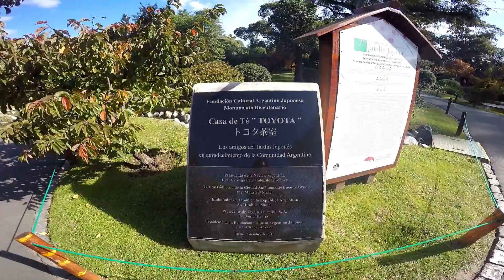Jardim Japonês - Buenos Aires - Argentina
Endereço: Av. Casares 2966, 1425 CABA, Argentina
Todos os elementos do Jardim Japonês buscam a harmonia e o equilíbrio. As pontes constituem símbolos:  chamada Puente de Dios (ou Ponte de Deus), que representa o caminho para o paraíso. Outra ponta se chama Puente Truncado conduz à "ilha dos remédios milagrosos".